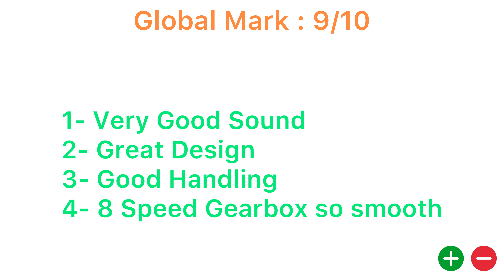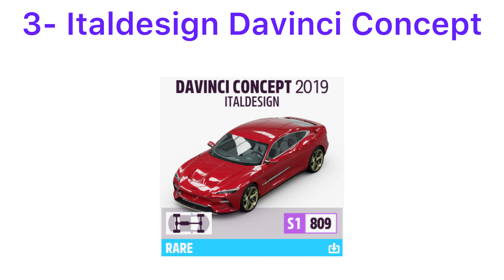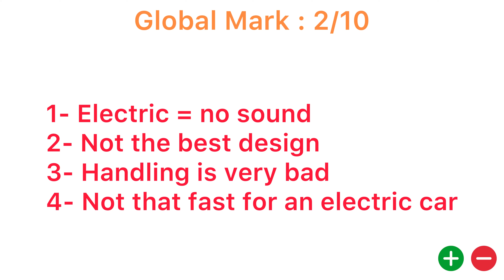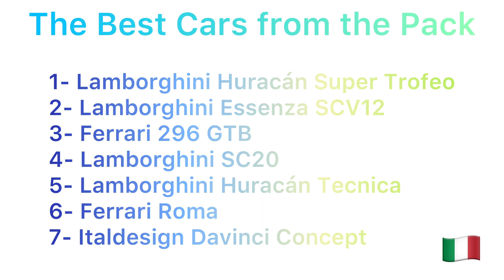Full Review on The New Italien 🇮🇹 Exotic Car Pack in Forza Horizon 5 🏁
In this video I will give my review on the new 7 cars of the Italien Exotic Car Pack in Forza Horizon 5